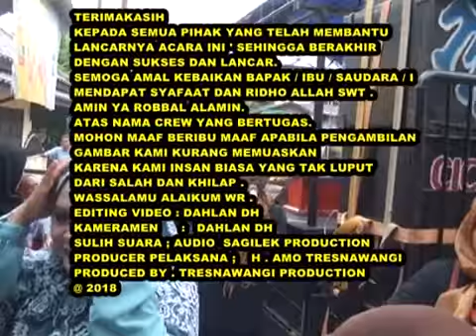Ngarumat budaya tradisi Adat panganten sunat cover Wayadi tarompet.